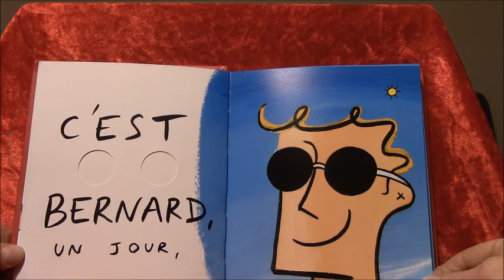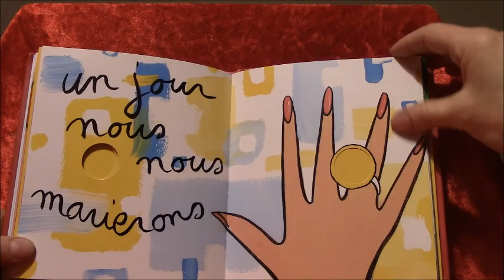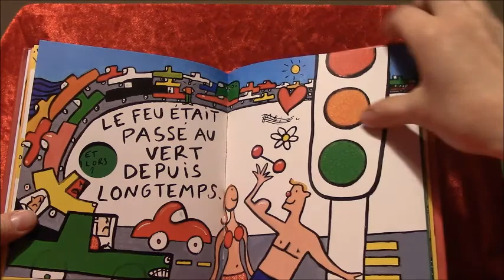Lecture en musique : "Comment papa a rencontré maman", Hervé Tullet (petits et maternelles)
"Comment papa a rencontré maman"
 Hervé Tullet

Editions : Seuil Jeunesse

Comment maman et papa se sont rencontrés ? Voici l'histoire rigolote et musclée d'une rencontre !

Extraits musicaux : ' musique du film le "Pont de la Rivière Kwai", Arnold Malcolm